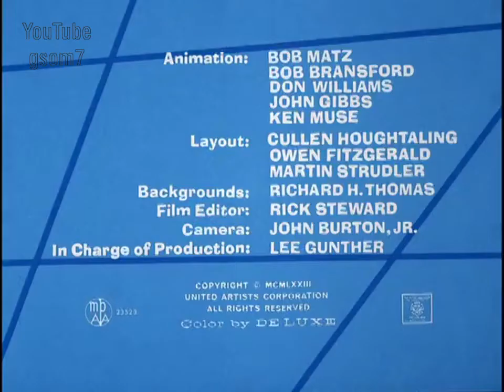The Blue Racer (E15/17) - Snake Preview HD